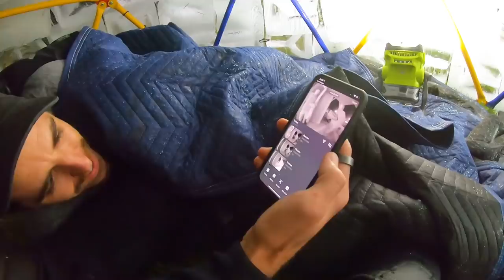We Built an Igloo in the Middle of Summer and Slept In It! *24 Hour Overnight Challenge*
We made an igloo out of 25 lb ice blocks in 92 degree weather of southern California and slept in it!

Welcome to LemonMade where we dream up and execute the most comically-outlandish DIY’s that have the potential of being a huge fail or success and then put them up to a quality test challenge!

WARNING: The following channel features stunts, tricks, challenges, and construction performed either by trained professionals, under the supervision of professionals, and and/or under adult supervision. Accordingly, FFK Media, LemonMade producers, and the LemonMade talent must insist that no one attempt to re-create or re-enact any stunt, challenge, construction or any activity performed on this channel.
Do not attempt to duplicate, re-create, or perform the same or similar stunts and tricks at home, as personal injury or property damage may result. FFK Media is not responsible for any such injury or damage.